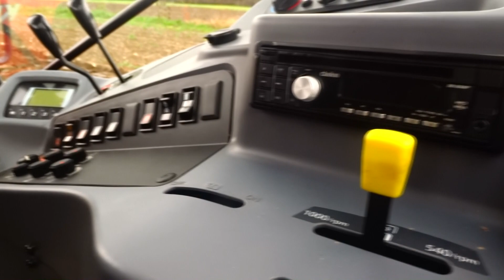Orka zimowa z Kubota M135GX II z pługiem kuboty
Witam, zapraszam dziś do krótkiego testu ciągnika kuboty